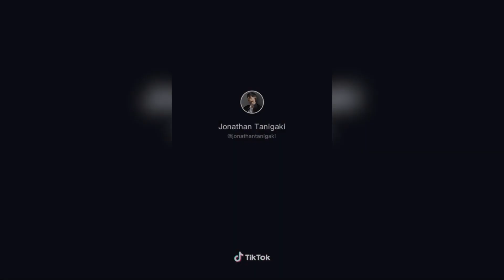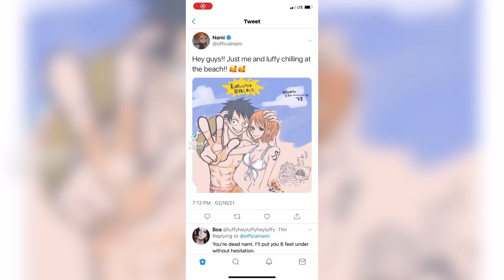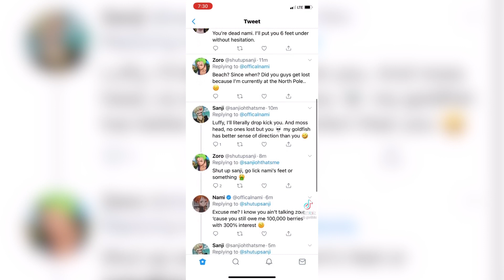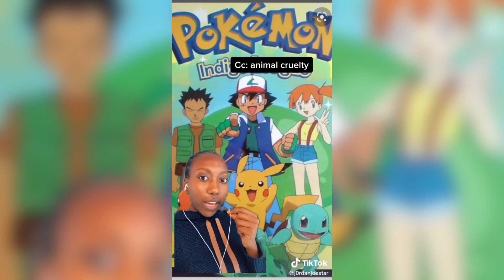one piece tiktok compilation that fed luffy for days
hope you enjoy these toks i found funny over the past couple of days.
Follow MeTikTokFYP on instagram!

Make sure to follow the original creators! their @s are in the corner of every tiktok and under their pfp after each tiktok